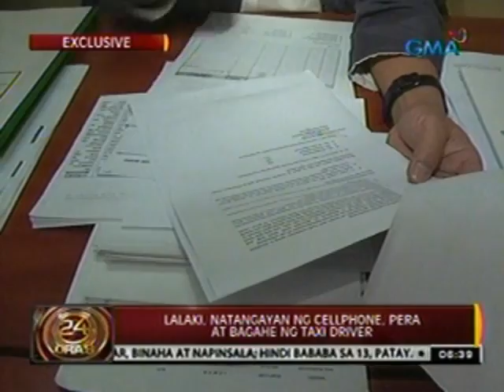24Oras: Exclusive: Lalaki, natangayan ng cellphone, pera at bagahe ng taxi driver